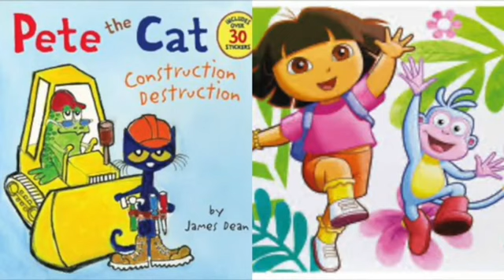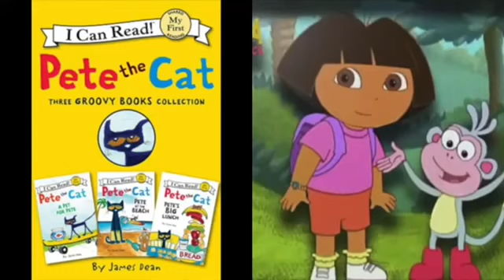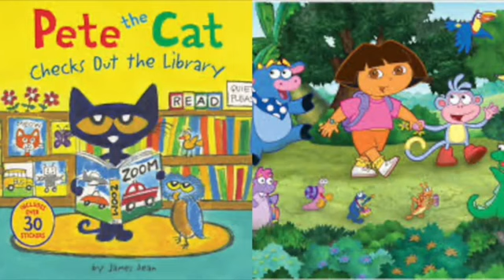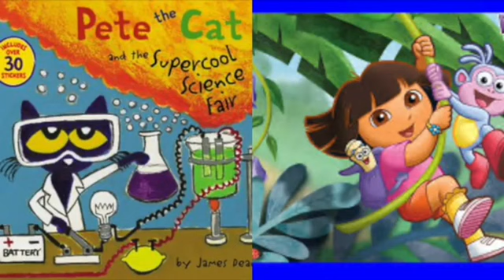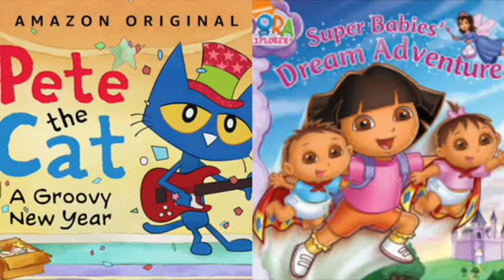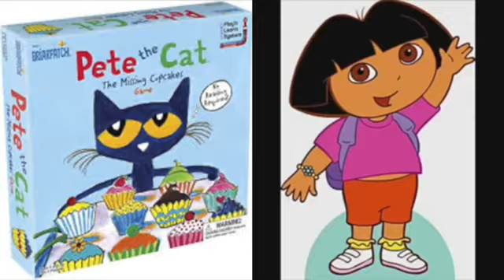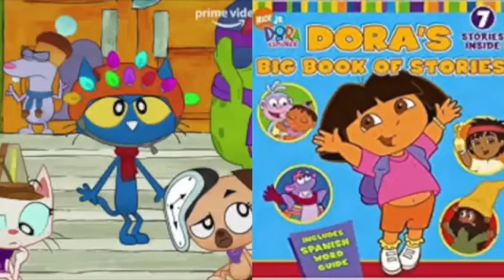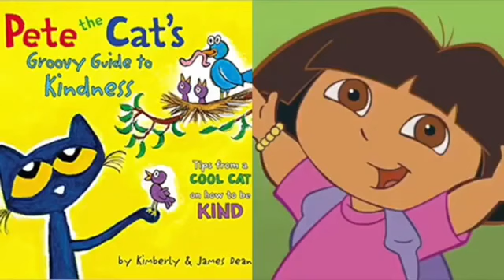MERGED - Pete The Cat and Dora The Explorer Elemental End Credits